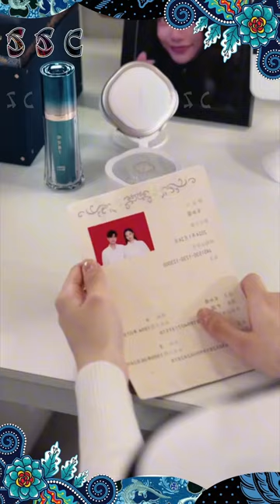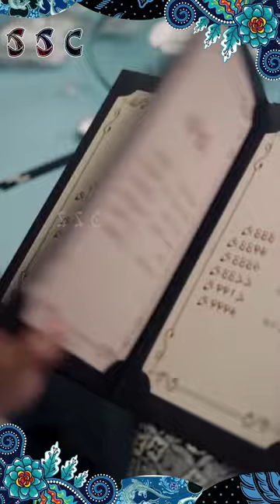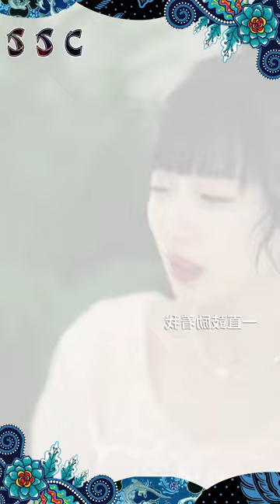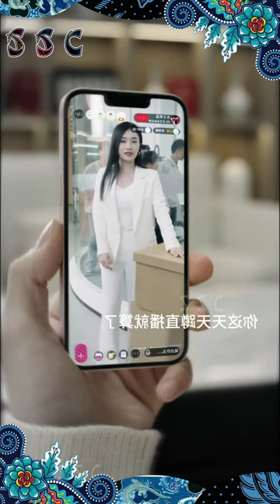Ratu Live Streaming Menikah Dengan CEO [Multi SUB]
Seorang Influencer Cantik bekerja di sebuah perusahaan ternama bergelar Ratu Live Streaming dipaksa Ibunya agar segera menikah karena usianya yang sudah menginjak 30 tahun.
Beberapa kali melakukan kencan buta namun tidak ada yang cocok, setelah melakukan kencan buta, dia bertemu seorang pria yang dia sangka pengangguran, akan tetapi pria tersebut sebenarnya adalah seorang CEO.

Tonton Videonya hingga selesai.